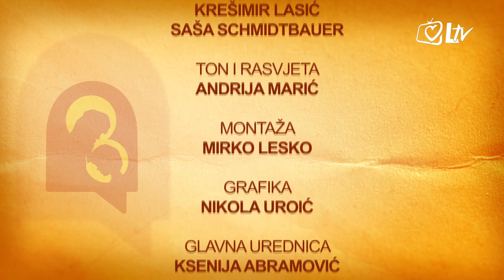Prozor svetog Josipa - Marta Marinović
S nama je studentica novinarstva Marta Marinović, medijska suradnica Nacionalnog svetišta sv. Josipa. S nama je podijelila svoje novinarsko iskustvo, najavila zanimljive događaje iz svetišta i novi portal svetišta.